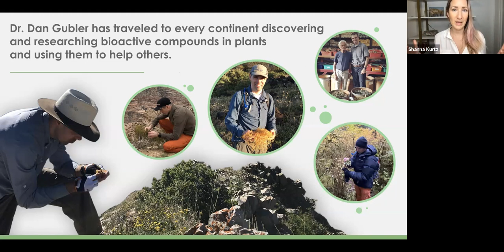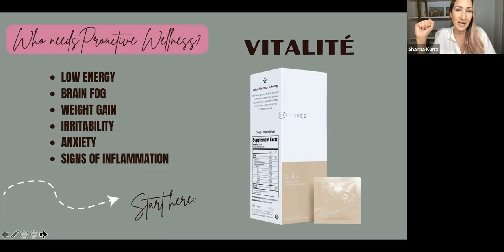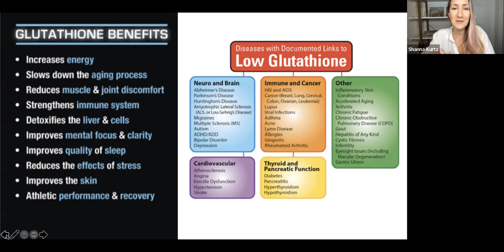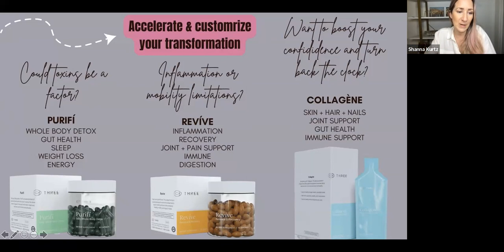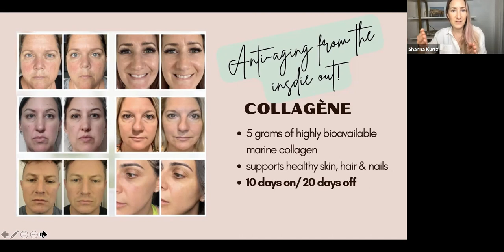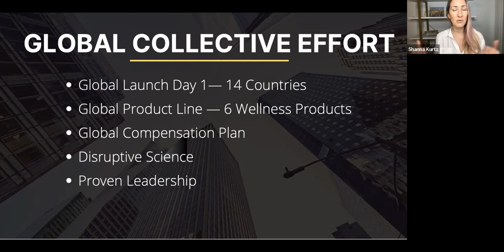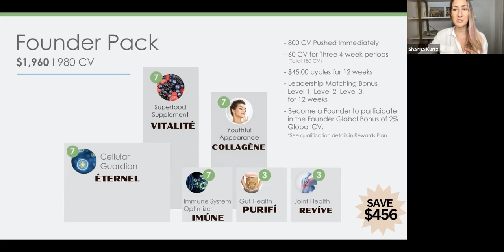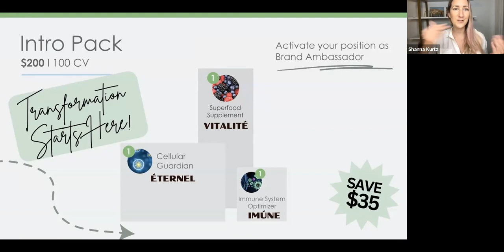3.29 Proactive Wellness with T H R E E